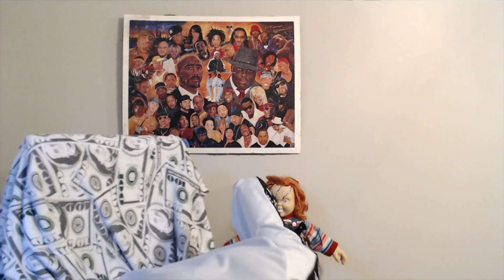WE FINALLY DID IT!!! 1MILLION SUBSCRIBERS (REACTION!!) | We're Next !!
Thank all of you all for the continuous love and support we're not stopping till we reach the top and even then we still grinding.